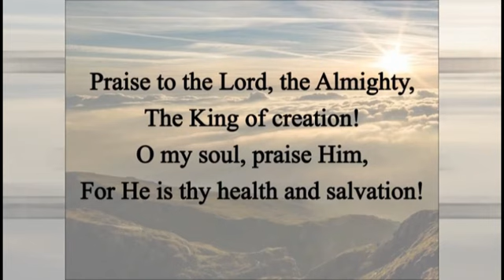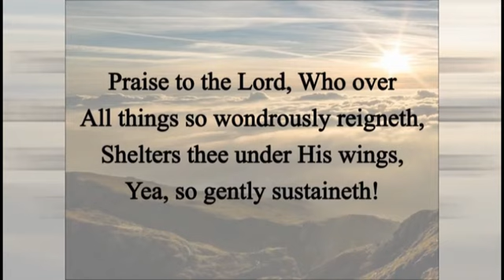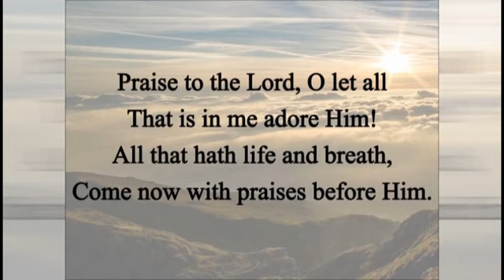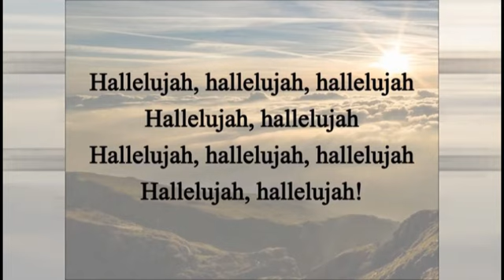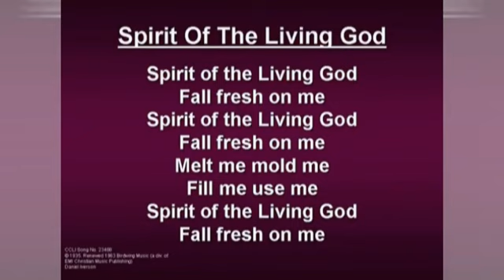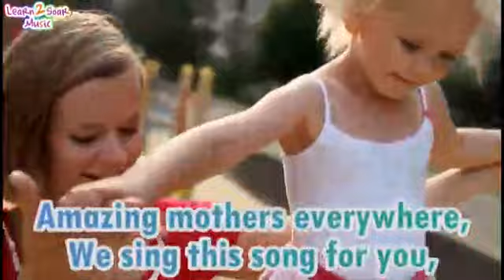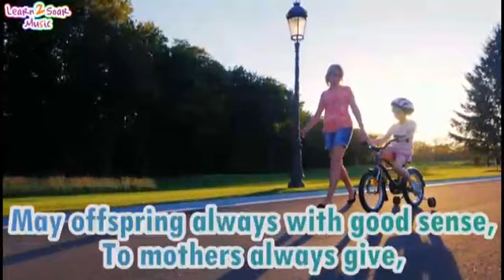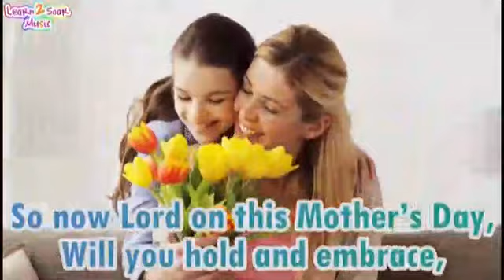Presbyterian Church Port Alfred Sunday Mothers Day Service Rev Christel Erasmus 9 May 2021